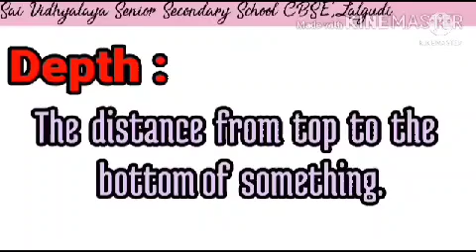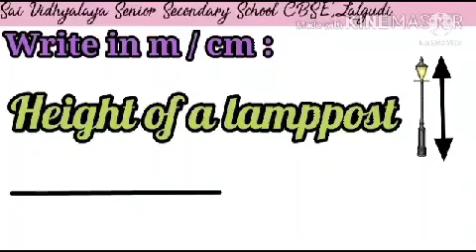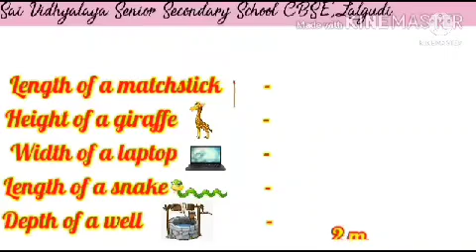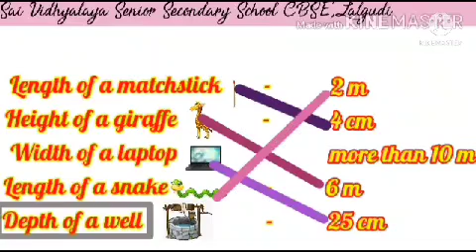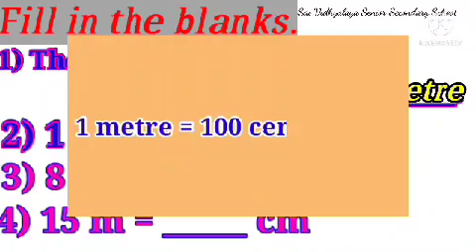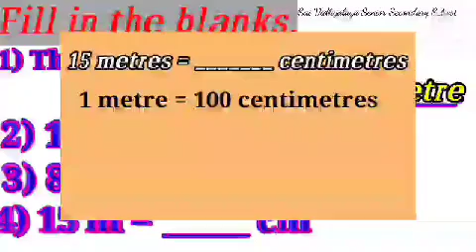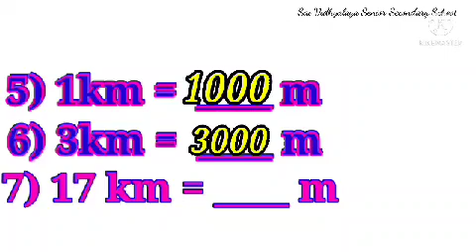LONG AND SHORT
Grade 3_  MATHS _CHAPTER 4